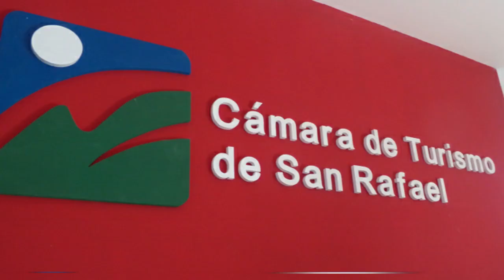RECONOCIMIENTO PÚBLICO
Emir Félix, junto con Yanina Martínez, reconocen una gran parte del éxito al titular de la Cámara de Turismo local.